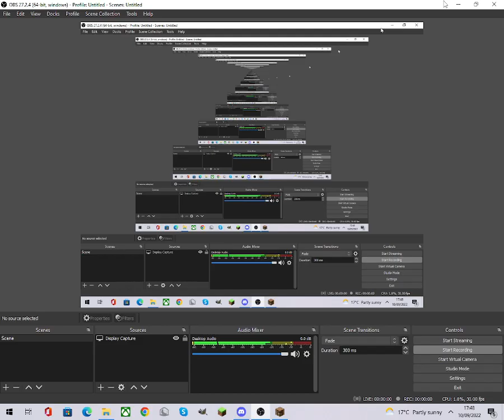playing penguin.gg also meeting SB737!!!!!!!!! go check him out he is a pretty good youtuber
Welcome what you will see is content from across the Minecraft & More We Produce High Quality & Entertaining Video's For you to enjoy a bit about the Channel we upload Daily Funny Moments/Gameplays

Channel Creators/Video Editors/Commentators; Myles